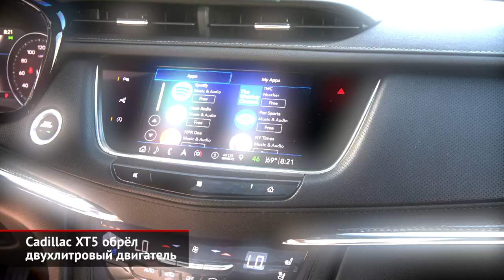Cadillac XT5 обрёл двигатель 2.0. Kia Stinger GT420 вооружился для трек-дней | Новости с колёс №409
Среднеразмерный паркетник Cadillac Экс-Ти-Пять дебютировал ещё осенью 2015 года — самое время освежиться.

Британское подразделение Киа построило трековый Стингер. За основу взяли бывший тестовый автомобиль — с мотором 3.3, задним приводом, автоматом и пробегом в 16 тысяч километров.